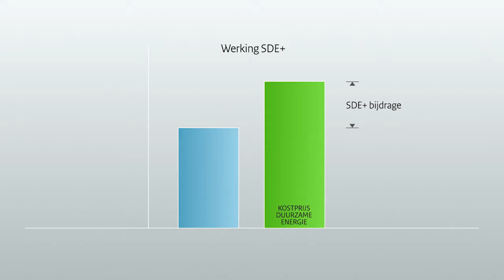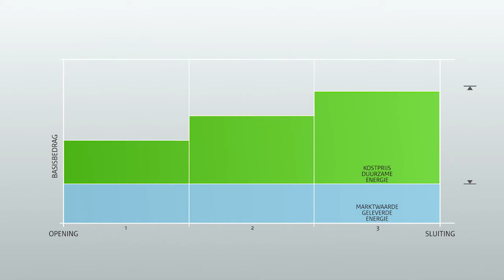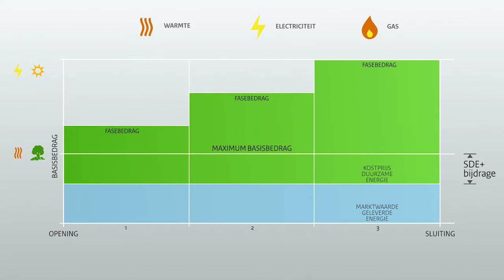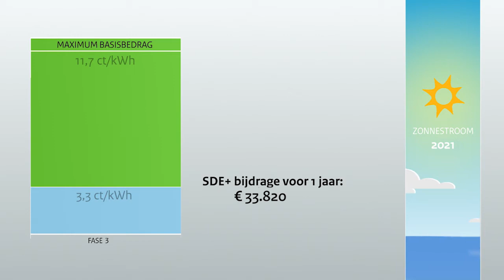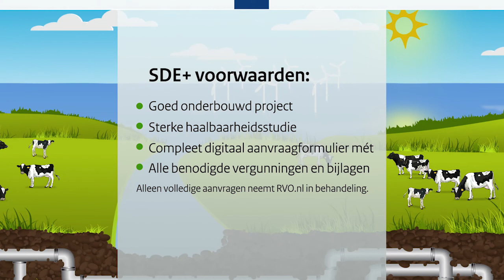Voorlichtingsfilm SDE+ RVO.nl